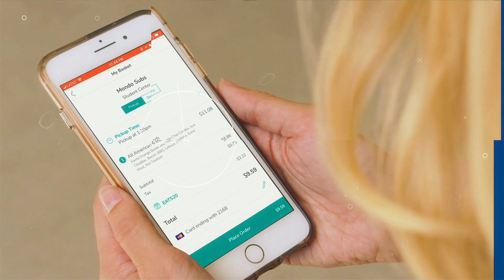Aurora University Dining Services Overview - Spring 2021 Update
Welcome back to Aurora University! Spring 2021 features the re-opening of the Spartan Spot featuring True Burger and the launch of Boost mobile ordering! Learn more about campus dining at Aurora University.